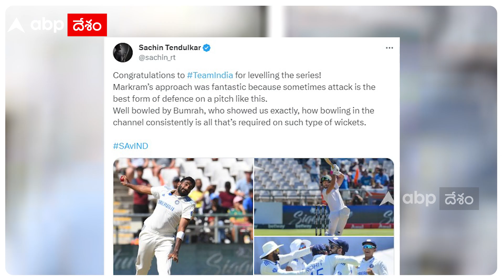Sachin Tendulkar Supports Team Intention : సౌతాఫ్రికాతో సిరీస్ డ్రా అదిరందన్న సచిన్ | ABP Desam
సౌతాఫ్రికాతో జరిగిన రెండో టెస్టులో టీమిండియా అదరగొట్టింది. కేవలం రెండురోజుల్లోనే ముగిసిపోయిన ఈ టెస్టు మ్యాచులో పిచ్ గురించి ఎవరూ మాట్లాడలేదు కానీ టీమిండియా గ్రాండ్ విక్టరీ కొట్టిన తర్వాత మన మాజీలు ప్రశంసలతో ముంచెత్తారు